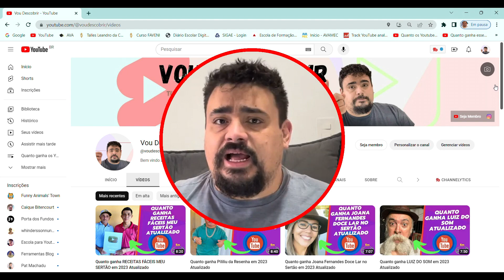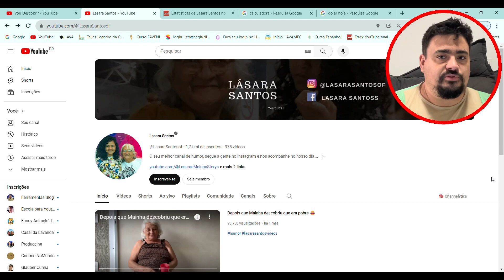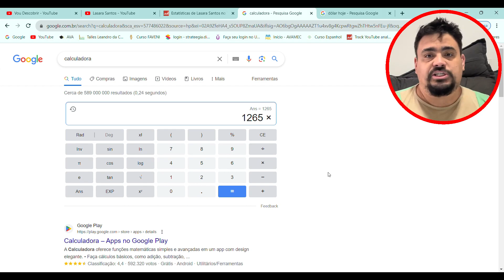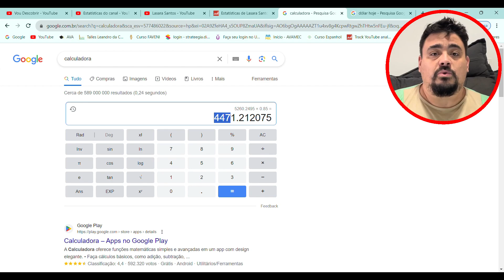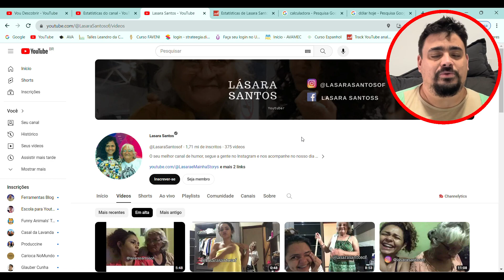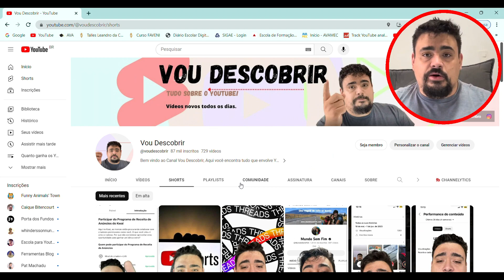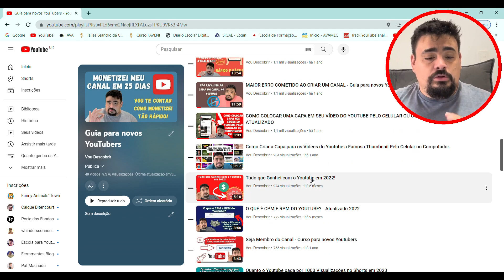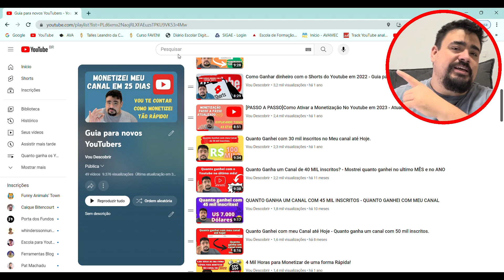Quanto ganha Lasara Santos em 2023 Atualizado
Vou descobrir quanto ganha Lasara Santos com seu canal do youtube, bora descobrir comigo?